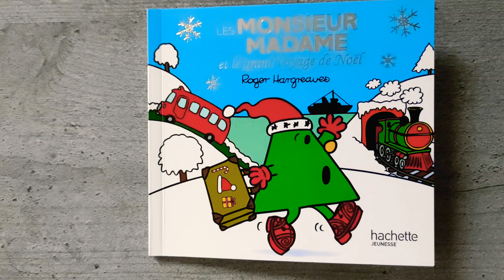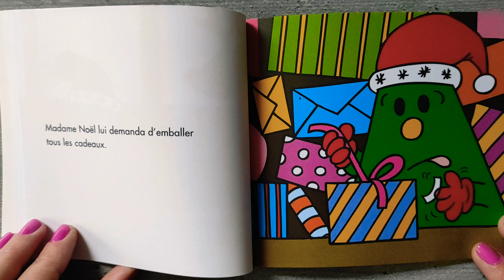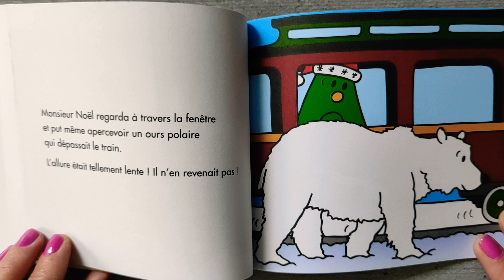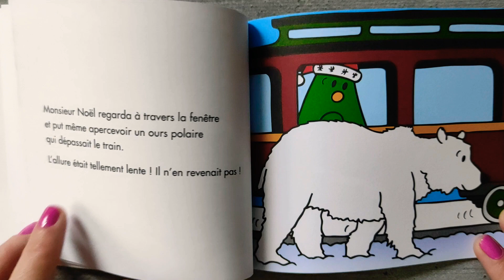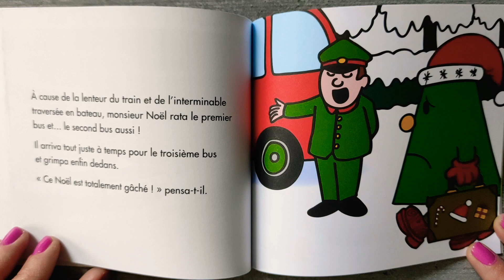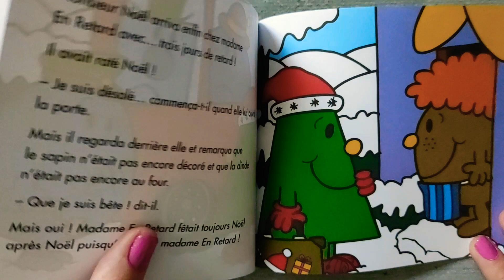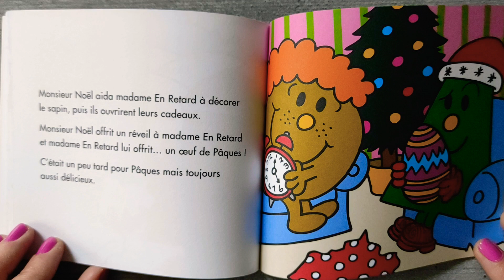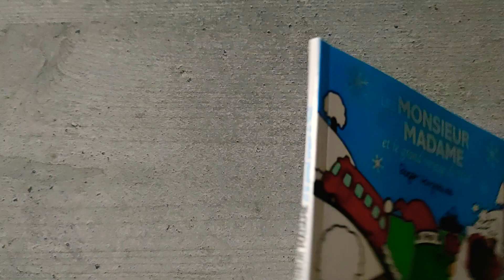Les MONSIEUR MADAME et le grand voyage de Noël ❣️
Cette année, M. Noël est invité à passer le jour de Noël chez Mme En Retard. Mais il a un très long trajet à faire depuis le Pôle Nord et rien ne se passe comme prévu ! M. Noël sera-t-il à l'heure pour le repas de Noël chez Mme En Retard ?

Ils sont petits, ils sont nombreux  : les Monsieur Madame affichent des caractères bien trempés  !

"Monsieur Madame (Mr. Men en version originale) est une série de livres pour enfants écrite et dessinée par Roger Hargreaves (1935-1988).

À l'origine appelée Monsieur Bonhomme en France, car constituée exclusivement de protagonistes masculins, cette collection a ensuite changé de nom lors de son élargissement à des personnages féminins. Destiné à un très jeune lectorat, chaque livre met en scène sur quelques pages les aventures humoristiques d'un personnage à chaque fois différent, identifié par une caractéristique particulière (Monsieur Lent, Monsieur Grand, Madame Proprette...) et dessiné dans un style très simple et vivement coloré.

Madame Sage

Madame Double

Madame Je-Sais-Tout

Madame Chance

Madame Prudente

Madame Boulot

Madame Géniale

Madame Oui

Madame Pourquoi

Madame Coquette

Madame Contraire

Madame Têtue

Madame Bavarde

Madame Follette

Madame Bonheur

Madame Vedette

Madame Vite-Fait

Madame Casse-Pieds

Madame Dodue

Madame Risette

Madame Chipie

Madame Farceuse

Madame Malchance

Madame Terreur

Madame Princesse

Madame Câlin

Madame Fabuleuse

Madame Lumineuse

Madame Invention

Madame Moi-je

Madame Collet-monté

Ce livre est disponible en librairie et sur Amazon 👇